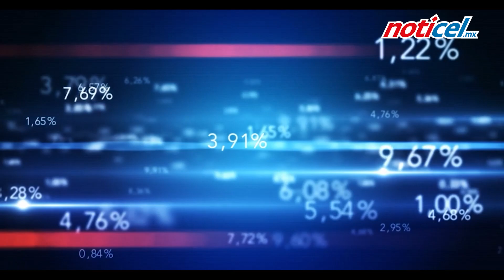Hasta 40% de tu sueldo seran impuestos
SAT ‘se quedará’ con 40% de tus ingresos en 2023, vía impuestos

El Servicio de Administración Tributaria (SAT) se quedará con 40% del ingreso de los mexicanos durante 2023, a través del cobro de impuestos; además, ejercerá una mayor fiscalización contra los asalariados, alertó el Colegio de Contadores Públicos de México (CCPM).

Juan Edgardo Beltrán Ávila, integrante de la Comisión de Desarrollo Fiscal 3 del CCPM, explicó que –solo tomando en cuenta los impuestos federales más importantes- los trabajadores del país destinarán más de 35% de sus ingresos al SAT.